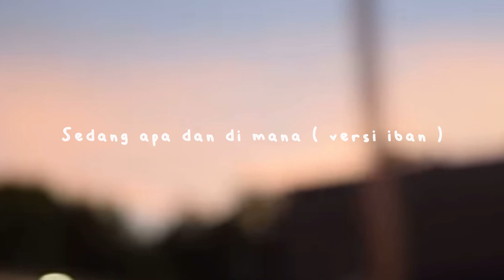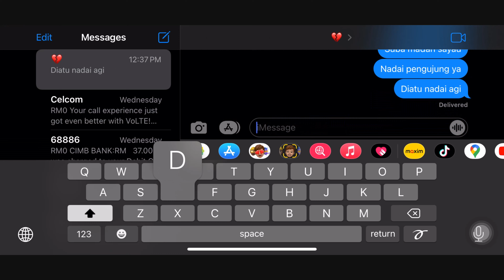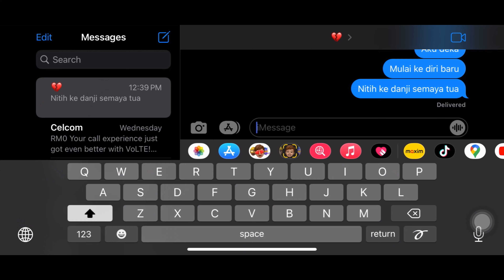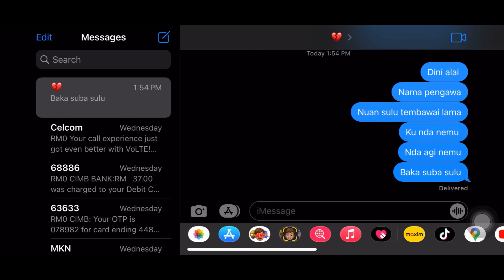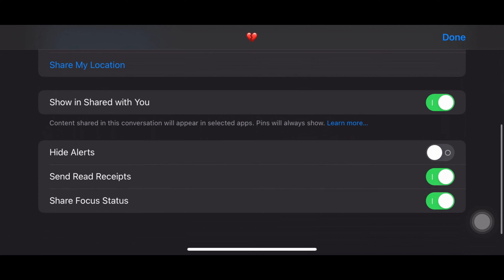Sedang apa dan di mana - Sammy Simorangkir (iban cover)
Special thanks to Rackhal Amerson for the music arrangement.